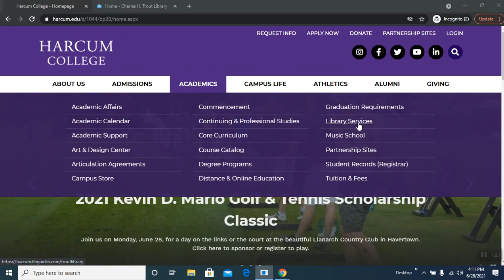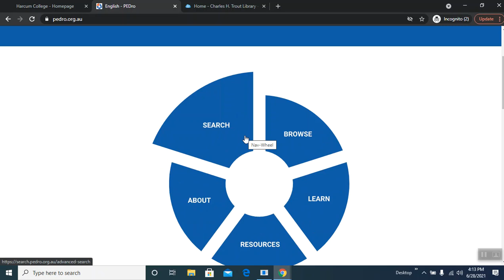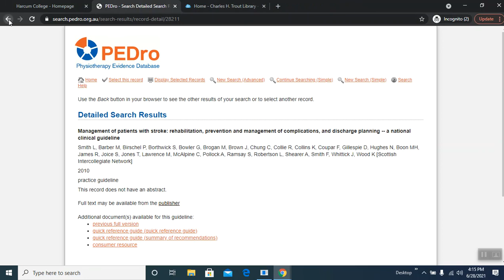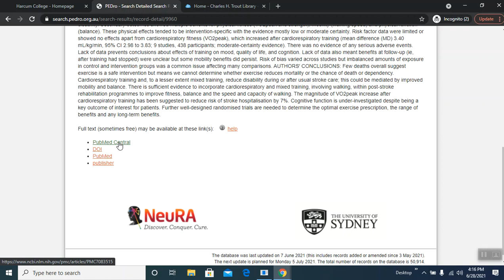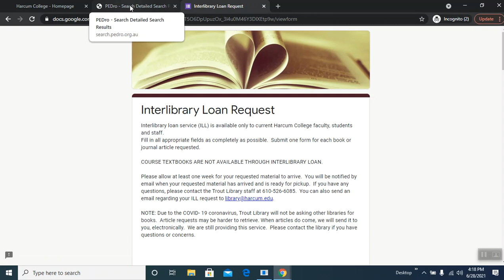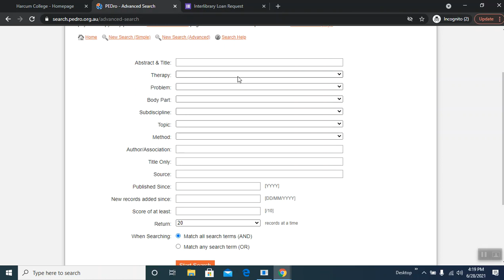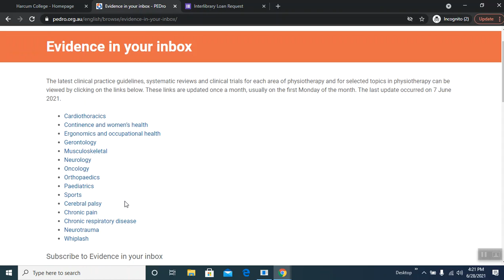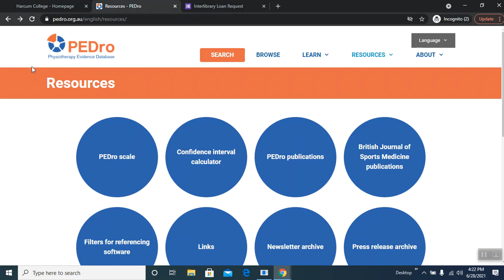PEDro (PhysioTherapy Evidence Database)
PEDro is a free database of over 50,000 randomized trials, systematic reviews and clinical practice guidelines in physiotherapy.